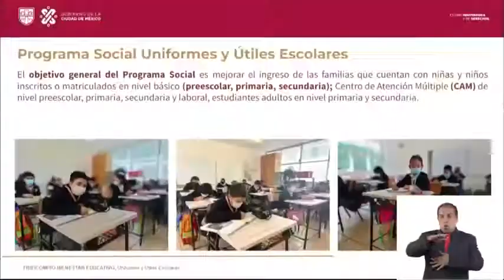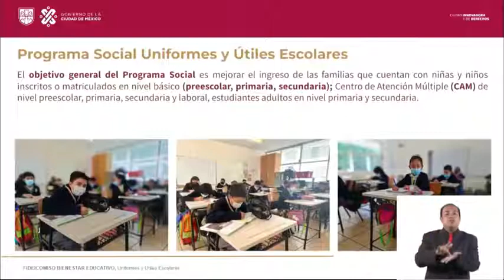Uniformes y Útiles Escolares - Preescolar $870 Primaria $1000 Secundaria y CAM $1050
REGALAME un LIKE - Pulgar arriba - Gracias de Antemano !!